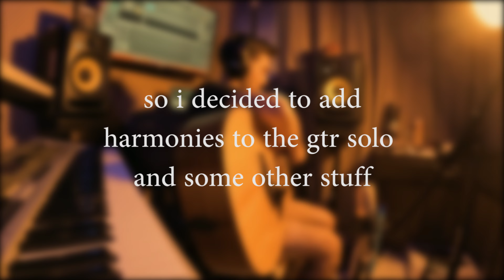if Polyphia had a 3rd guitarist...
Short little cover of Playing God by Polyphia, I had some fun figuring harmonies to add to the guitar solo, as well as just making up some of my own random stuff. Pretty fun song to use as a backing track to solo over lol.